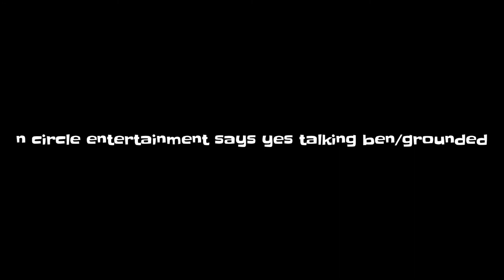super nbo editora login: season 2 episode 1: n circle entertainment says yes talking ben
starts ends at 8:12